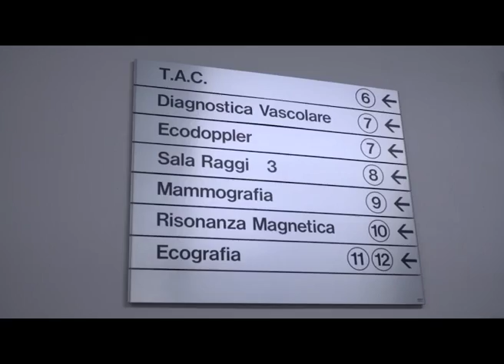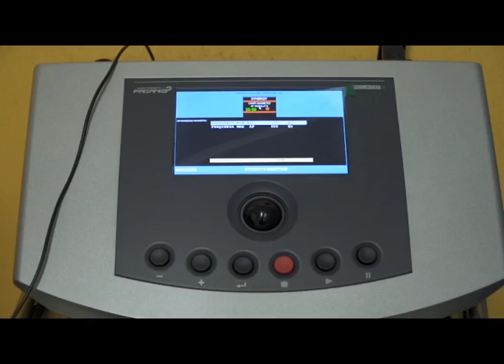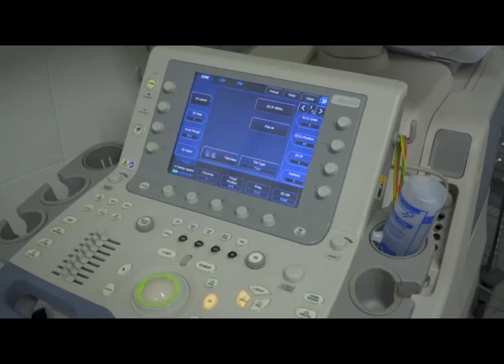7 SALUTE PUNTATA 24 DICEMBRE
VENEZIA: bilancio di fine anno del sindaco Luigi Brugnaro , tra autocritica e difesa di porto ed aeroporto